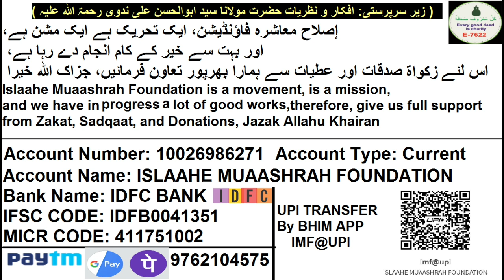Kya Mobile Fitna Hai Aur Uska Istemal Haram Hai